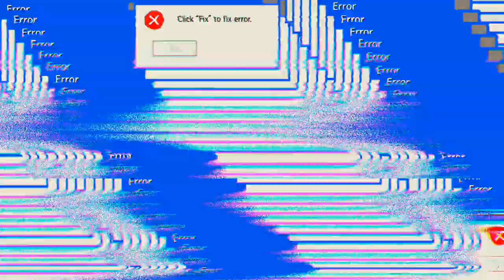ein Runde 'CS' und eine Runde 'Duo Active Skills' 'Free Fire'